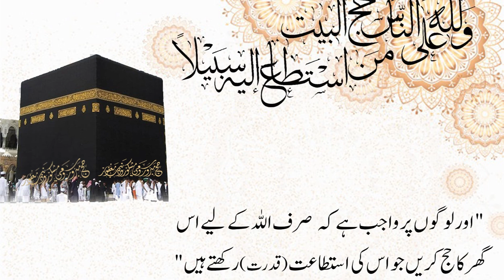حج بیت اللہ(4) روانگی سے پہلے کیا کریں ڈاکٹر فرحت ہاشمی #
حج جسے نبٰ کریم ﷺ نے عورتوں کا جہاد قرار دیا۔ اس کے لئے تیاری کیسے کی جائے ۔ کیا کیا کرنا ہو گا۔ کس وقت کرنا ہو گا اور کیسے کرنا ہو گا۔ یہ سب جاننے کے لئے " روانگی  سے پہلے  کیا کریں" وڈیو دیکھیں